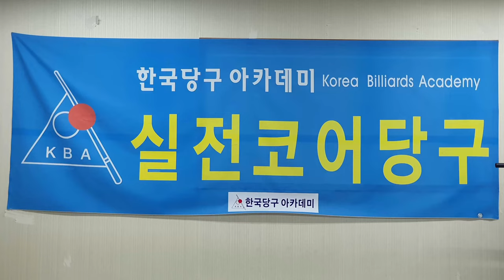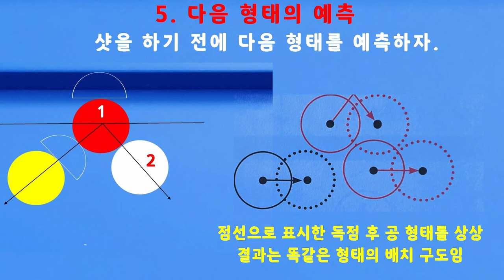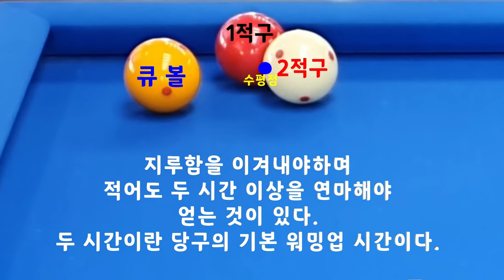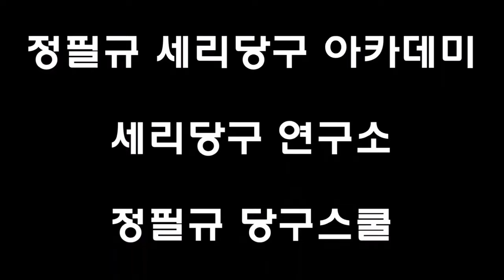[4690] 한국당구아카데미 // 기본힘을 익히자 / 세리(일단) : 3537(1237)일 / 16053(3994)시간_ 2024.02.18.